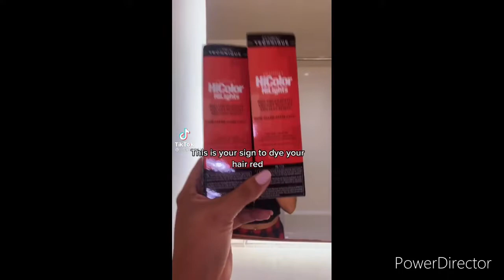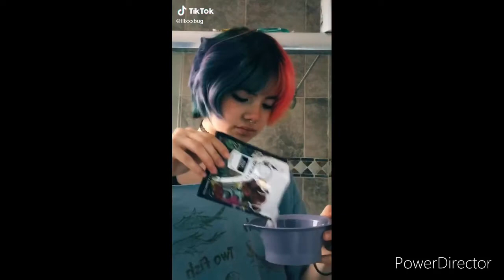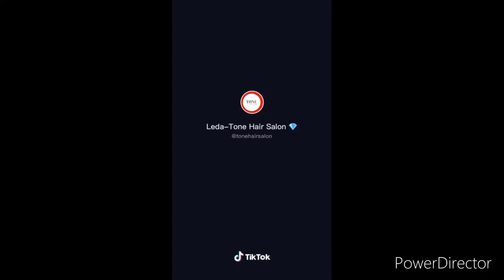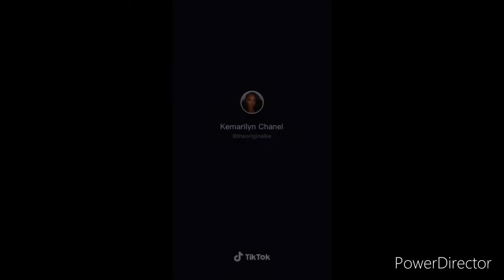Hair Transformation |Tik Tok Compilation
Hey guys